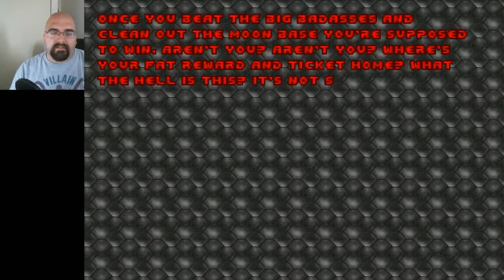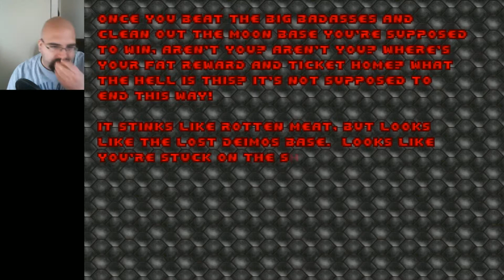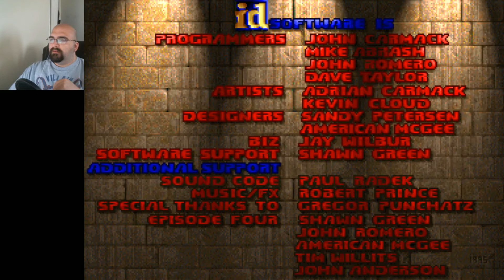Doom 1 Episode 1: Knee-Deep in the Dead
Thomas has never finished the original Doom games. Join him on his quest to complete Doom for the first time.

Thomas – @CSG Thomas